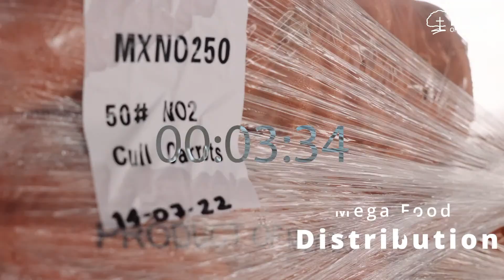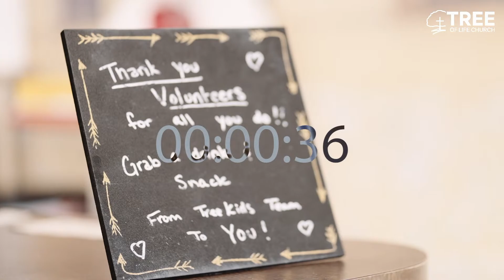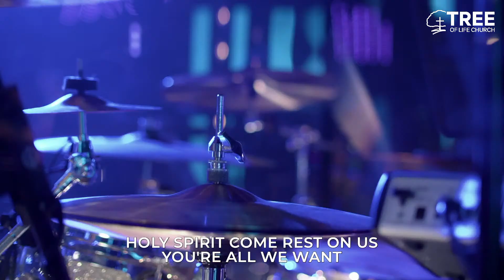Night of Worship | Feat. Karen Espinosa of Maverick City Music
For more information please visit treeoflifechurch.org